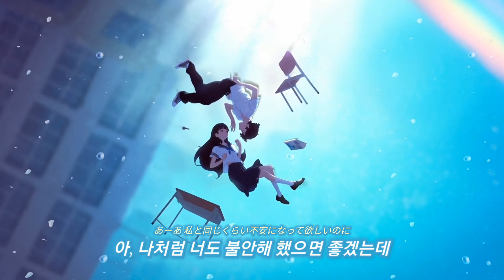🩵 언제 죽을지 모르는 인생이잖아 | あいみょん (아이묭) - Die Die Die (가사/해석)